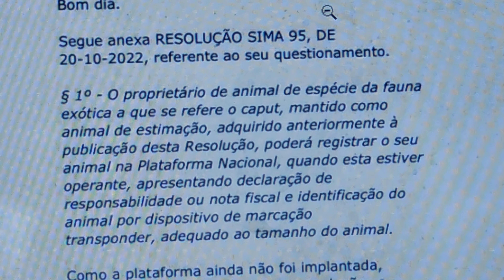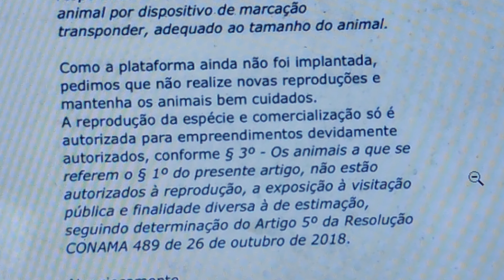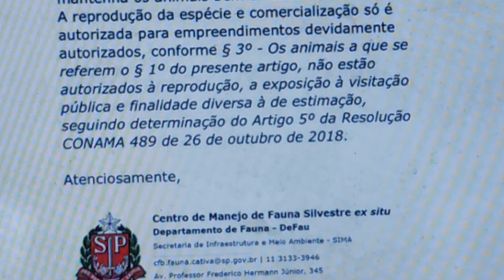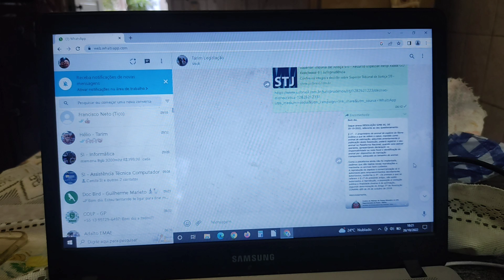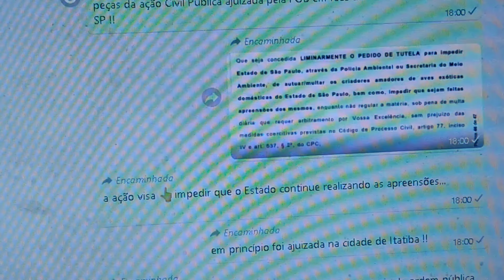PINTASSILGO DA VENEZUELA – ESTADO DE SÃO PAULO NÃO PODE CRIAR TARIM E AVES EXÓTICAS.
Abraços
Criar é preservar.
Grato.
Quer fazer parte de meus vídeos, mande uma mensagem, te atenderemos com maior prazer.
Ficou com alguma dúvida? Deixe um comentário! Gostou do vídeo?

Francisco Peruzzo
Criadouro Peruzzo
Biólogo